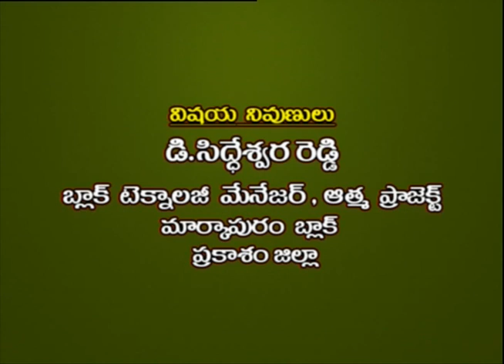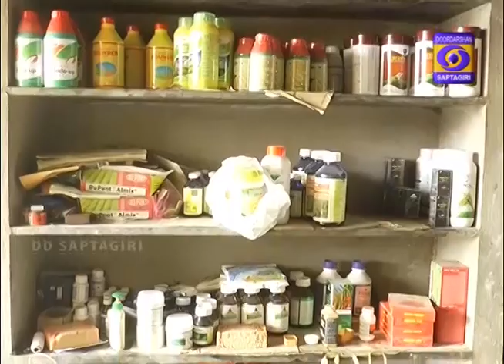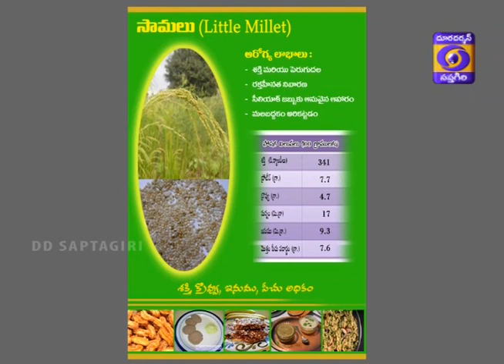Chirudhanyalu Antharapantala Avasyakatha Dr D SIDDESWARA REDDY